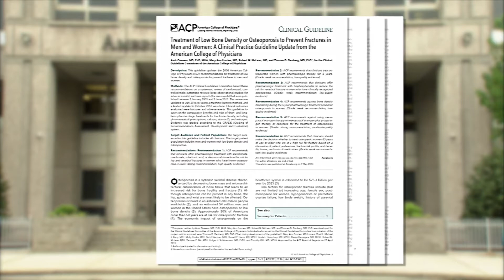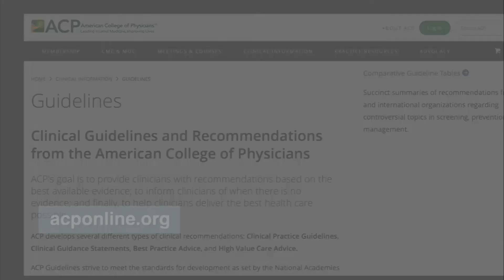Treating Osteoporosis or Low Bone Density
ACP has published an evidence-based clinical practice guideline for treating low bone density or osteoporosis to prevent fractures in women and men. ACP’s treatment recommendations include generic bisphosphonates or denosumab and a recommendation against bone density monitoring during treatment.